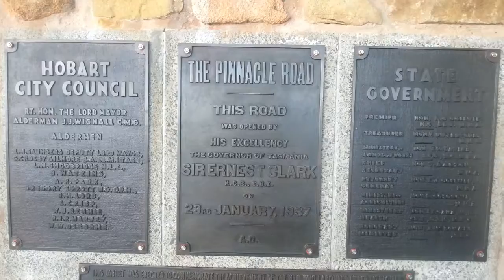Tasmania- Mount Wellington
This is the third video of our trip to Tasmania, Australia in February of 2016. We explored Mount Wellington and enjoyed the amazing sights.